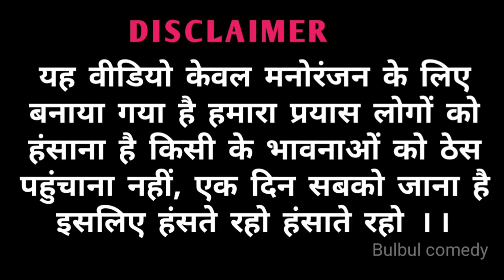MY FIRST VLOG ♥️।। MY FIRST VIDEO ON YOUTUBE ।। with my wife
► Actor :- Chandan Prajapati, Satendr Bind,Rahul
► Story Writer :- Chandan Prajapati
►Camera Men:- Deepak Prajapati
►Editor:- Chandan Prajapati
►Shyogi :- Rahul Kannaujiya, Ravindra Raja, Rahul bind, Ajay, Manjeet , susil visvkarma &
samast viewers 🙏🙏🙏